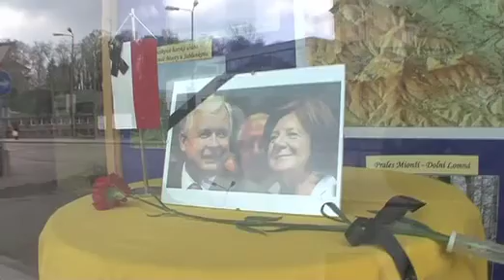Polští motorkáři uctili památku obětí v Katyni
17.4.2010 - Český Těšín/Cieszyn - Členové polského motorkářského združení (Medzynarodowy rajd Katynski) uctili památku leteckého neštěští u Katyně. Položili věnce jak k památníku na polské straně, tak i v Českém Těšíně. Pietní akt se uskutečnil v době, kdy se v Krakově odehrával pohřeb prezidentského páru.